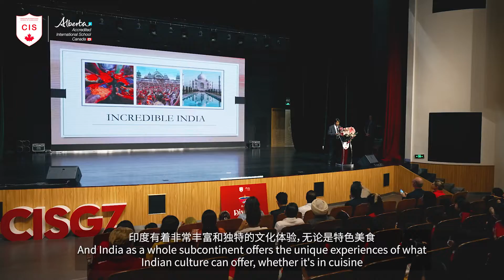Cultural Week @ CIS | Experience India